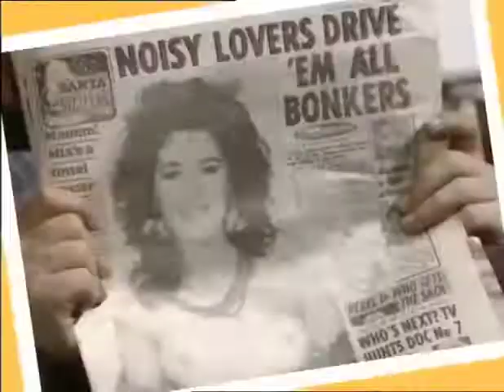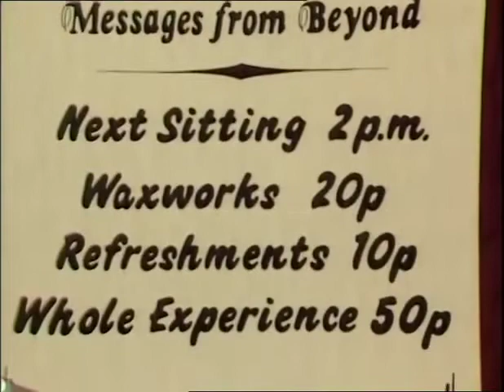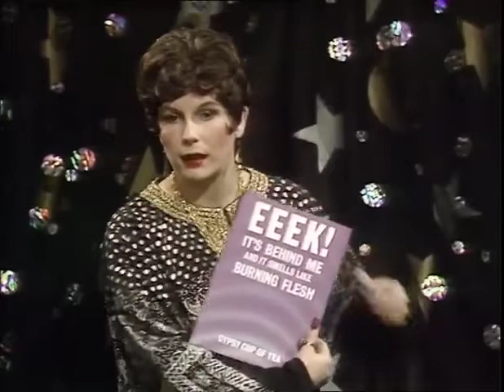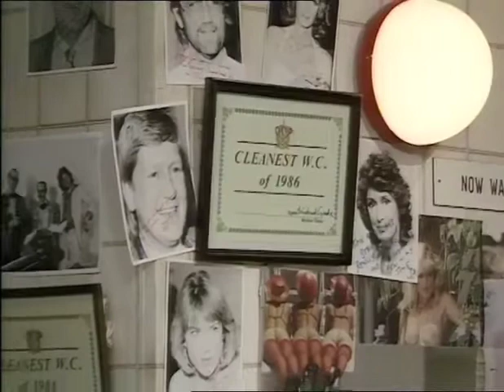French and Saunders S1E03